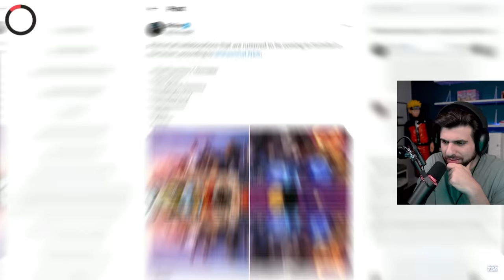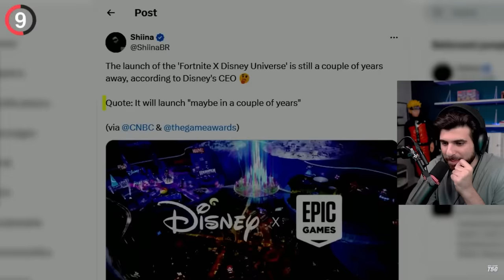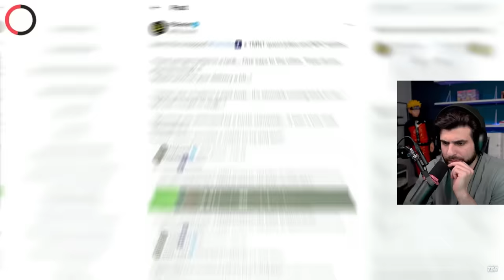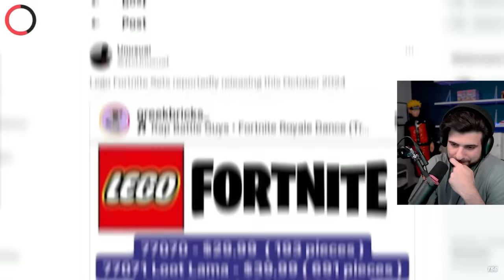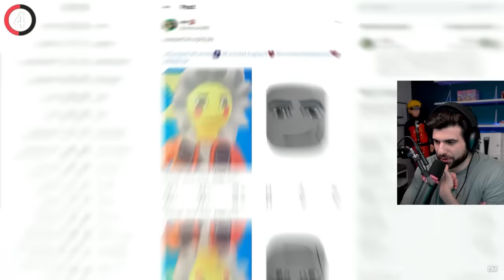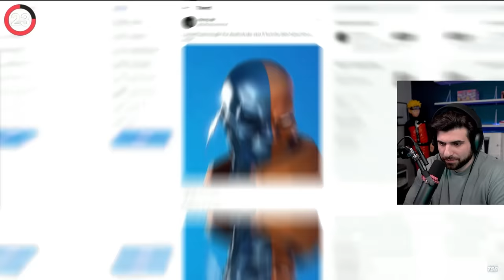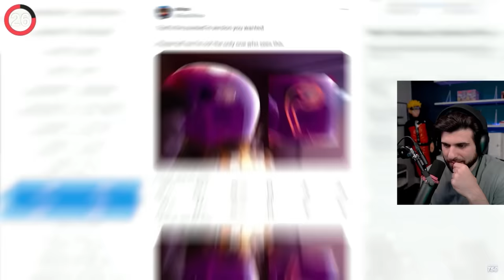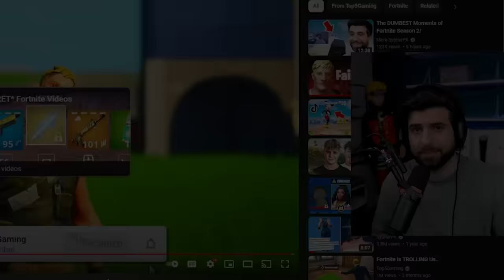56 EASTER EGGS in Fortnite!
Today I'm watching two videos about Easter Eggs by the Goat of Fortnite leaks and information Top5Gaming! Be sure to go check him out he makes great videos and a big thanks for letting me react to them!  @T5G

Edit by: Juan